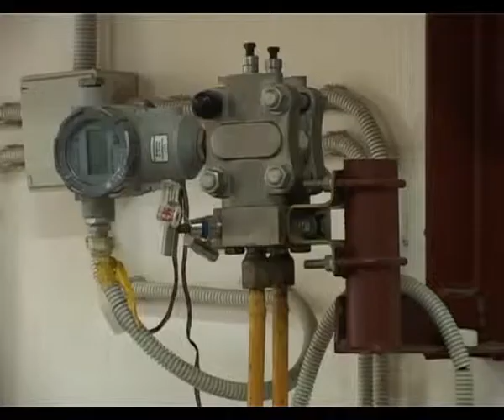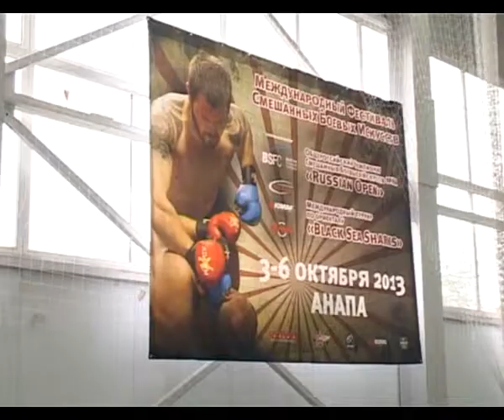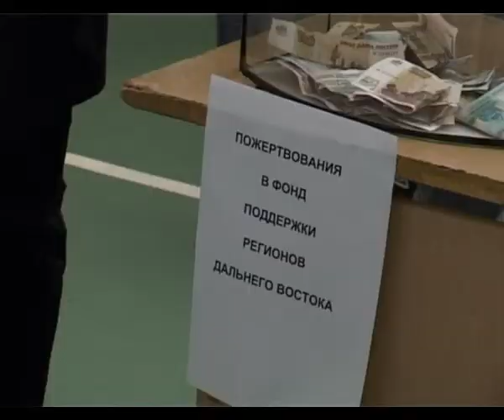Новости "Анапа Регион" от 7 октября 2013 года